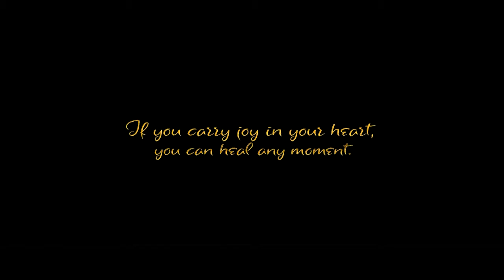Ra Creation Mandya# whats up video cinemotography Shivu Drone & Editing Ranju Photo Suresh